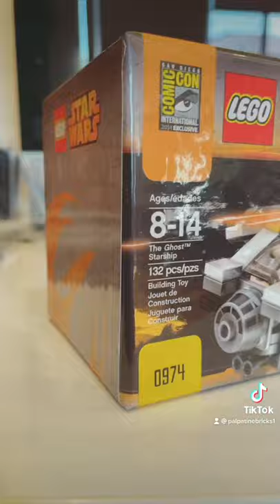LEGO Star Wars Sets No One Knew existed - # shorts